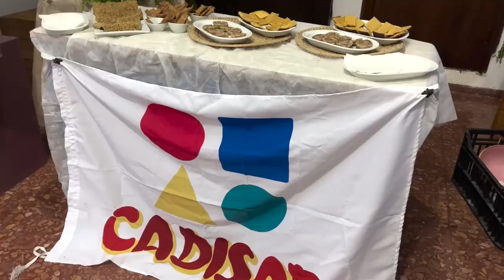CADISAR y RECREAR juntos intentando construir un mundo mejor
Al participar de la jornada el alcalde Cayetano Stopingi admitió que “hablar sobre discapacidad es sano, es bueno para la comunidad”.